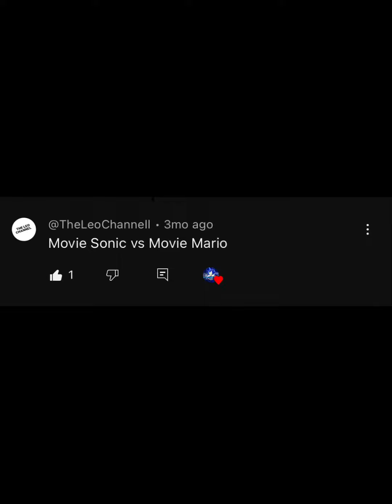Sonic Vs Mario (Movie) | sonic mario movie (sped up version on shorts)